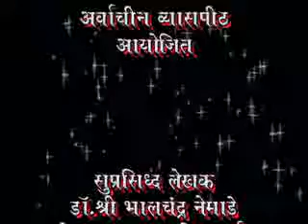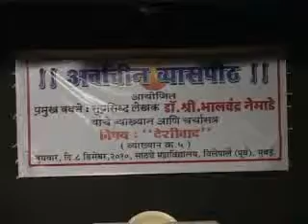Deshivad2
"देशीवाद ' या विषयावरील श्री भालचंद्र नेमाडे  यांचे 'अर्वाचीन व्यासपीठावरील ' व्याख्यान व प्रश्नोत्तरे  भाग २ !